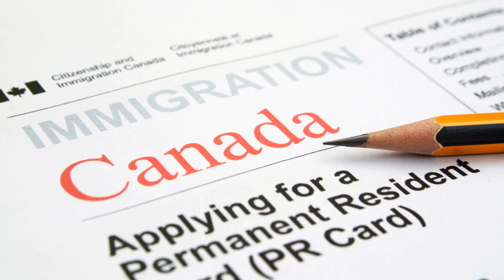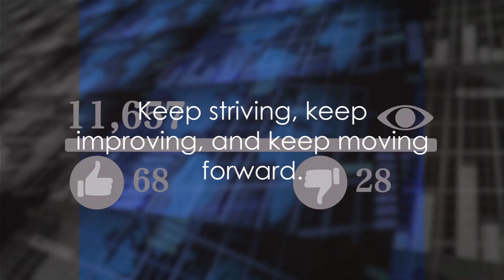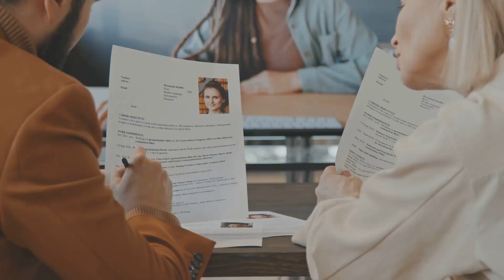If you didn't receive an Invitation to Apply in the latest draw, don't fret. We've got your back!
If you're not invited to apply in an Express Entry draw, it can be disheartening, but don't lose hope! Here's what you need to know and what you can do if your profile expires soon.

Will my information be saved when my Express Entry profile expires?

No, unfortunately, once your Express Entry profile expires, the system does not save your information. Profiles are valid for one year, and if yours is expiring, your information will be lost.

What should I do if my profile is expiring?

If your profile is expiring soon, it's recommended to create a new profile if you wish to stay in the pool. Here's how you can create a new profile:

Sign in to your account.
Go to "View the applications submitted" on the main page.
Click the "Withdraw profile" link.
Click the "Continue" button below the "Warning!" text under the heading "What would you like to do today?"
Once you've withdrawn your old profile, you can submit a new one. You'll receive a new Express Entry profile number and a new job seeker validation code for the Job Bank.

How can I increase my eligibility while I'm in the Express Entry pool?

Increasing your chances of receiving an Invitation to Apply (ITA) is crucial. Here are some steps you can take:

Improve your official language ability in English or French.
Enhance your level of education by obtaining additional credentials or assessing foreign credentials.
Secure a valid job offer.
Obtain a provincial nomination.
Gain more eligible work experience.
Increase eligibility to claim spousal points.
By boosting your Comprehensive Ranking System (CRS) score, you improve your chances of receiving an ITA. Additionally, you may be eligible for category-based selections, which focus on specific factors like language ability or professional experience in high-demand positions.

Remember, persistence pays off! Keep working towards improving your profile and increasing your eligibility. Your Canadian dream is within reach. 🍁✨